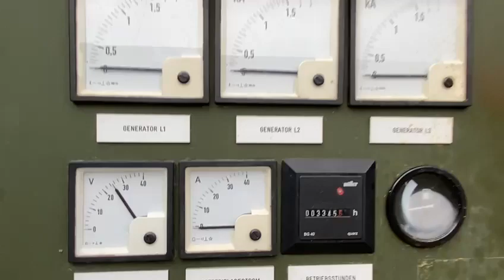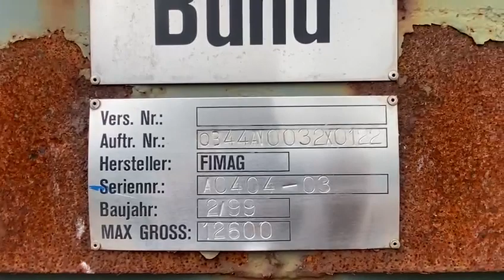MTU 12V 2000 Stamford 500 kVA Supersilent generatorset in 20 ft container stocknr 4113